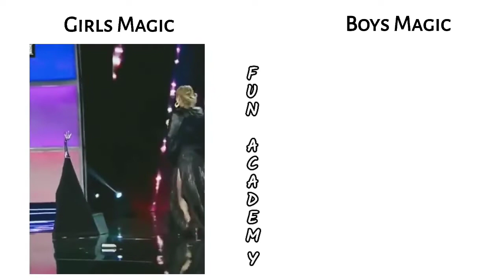Girls magic vs Boy Magic 😜😂√